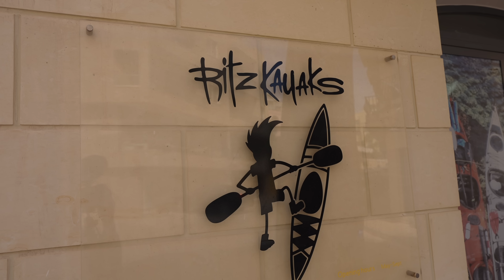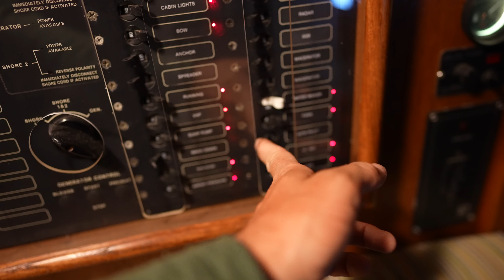Praying that Her Medical Procedure Goes Well... | S08E20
To get a 1 year supply of Vitamin D + 5 individual travel packs FREE with your first purchase, go

For almost 9 months Desiree, Oso and I have been living in and exploring the small island nation of Malta in the middle of the Mediterranean. We initially came here as a place to have our baby, Isabella. Then for months it became our home base as we prepared Atticus II to be able to sustain our new family while living off-grid, and for the last couple weeks we’ve been testing those systems while exploring the most remote corners of these beautiful islands.
Now we were hoping to leave Malta months ago to continue on our journey around the world. But Isabella was diagnosed with some pretty serious medical conditions and we’ve had dozens of medical appointments that have kept us from sailing away. This week is Isabella's final medical appointment in Malta so it is finally time for us to say our last goodbyes to this place that has completely changed our lives.
But Isabella’s medical future is far from certain and we are left balancing the excitement of finally getting underway with the fear of what might come of her precarious medical situation.